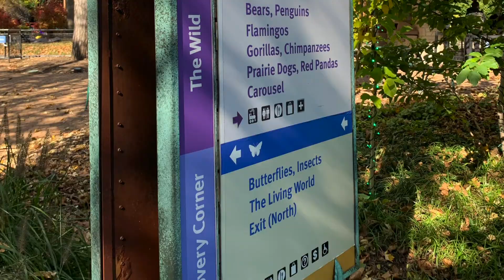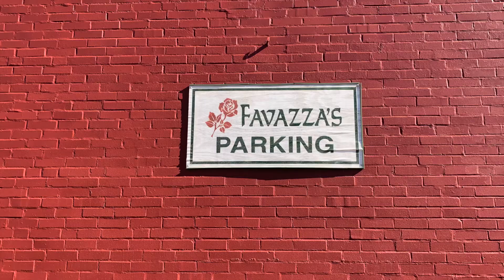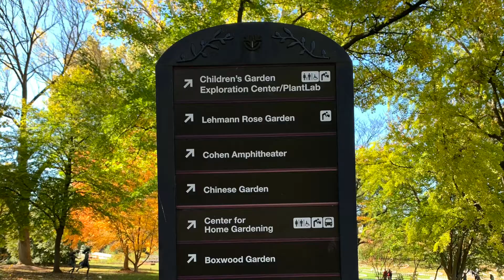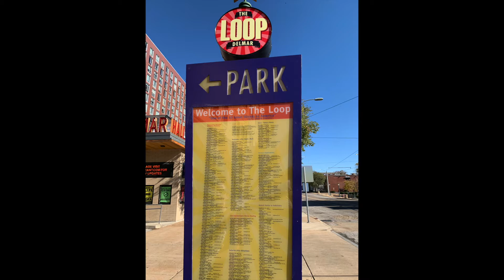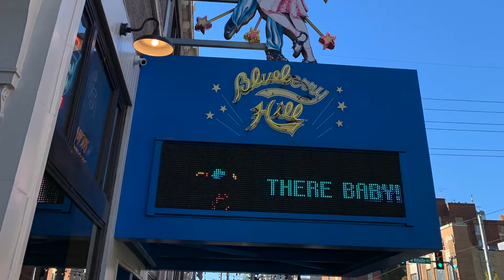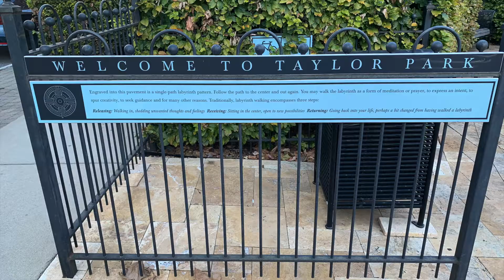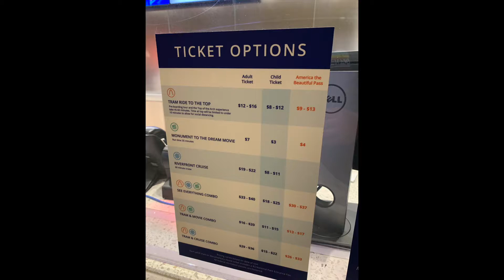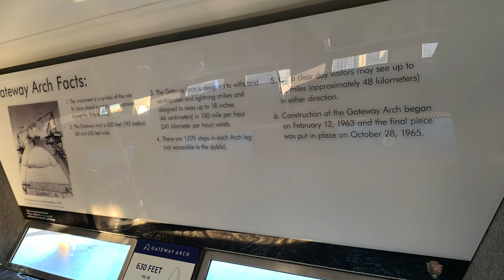St Louis Trip Part 2: St. Louis Zoo, Hill, Loop,Botanical Gardens, Basilica, & The Arch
Our second half of our trip to St Louis:
St. Louis Zoo
The Hill
Botanical Gardens
St. Louis Basilica
St. Louis Arch